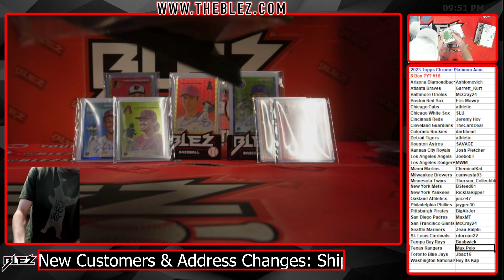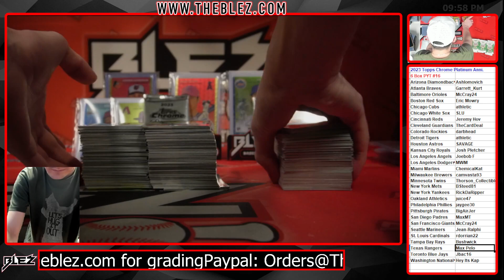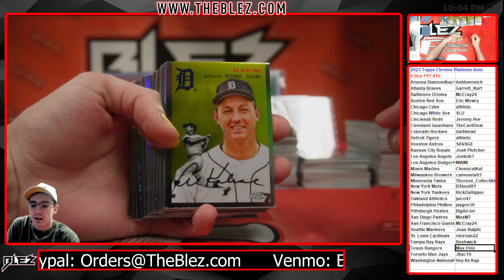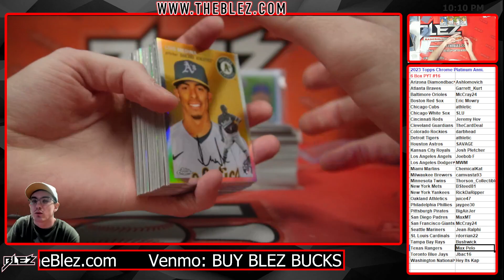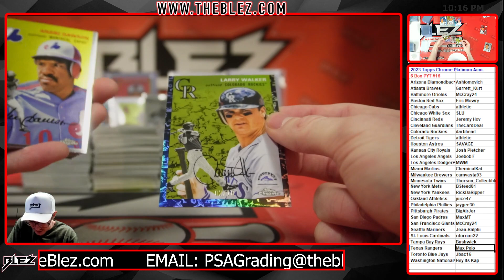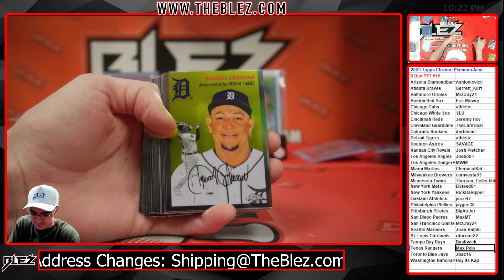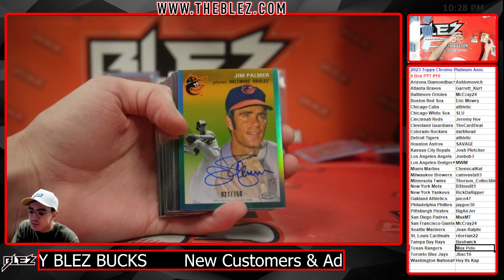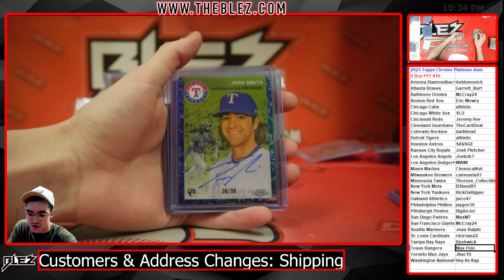2023 Topps Chrome Platinum Anniversary 6 Box Break #16 Pick Your Team